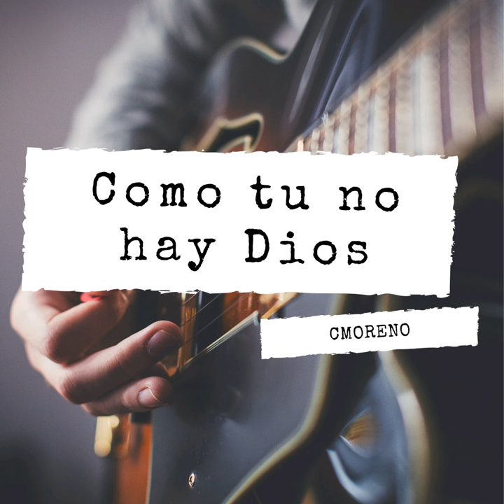Cmoreno - Como tu no hay Dios